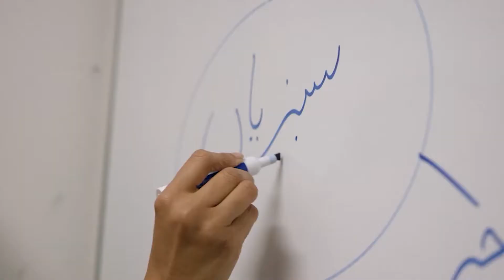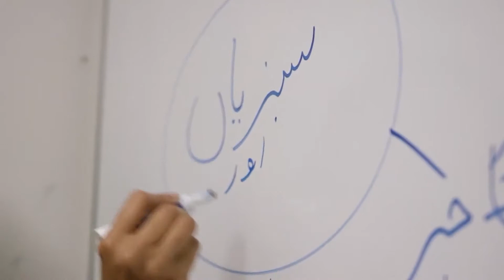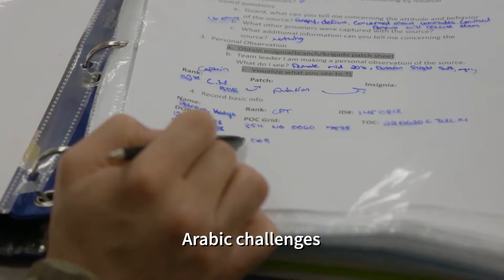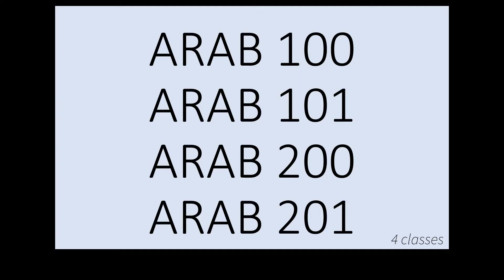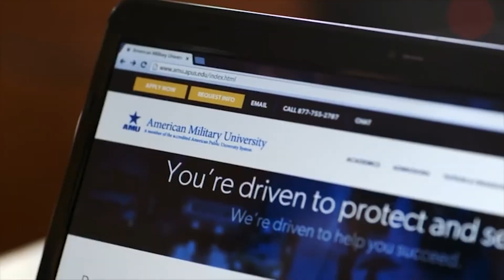Learn Arabic with American Military University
This video is a Final Project for TLS515 at University of Arizona, SUM20.
This Motivational/Recruitment video is composed of three parts:
1. Introducing Arabic and MENA;
2. Relevance to the US Military;
3. Introducing Arabic at American Military University.

"For Honor and Glory" by Rafael Krux
"Motivational Piano"
"Corporate Upbeat"

Youtube Videos Used: Part 1
Travel Abu Dhabi in a Minute: Aerial Drone Videos
Travel Dubai in a Minute - Aerial Drone Videos
Dubai Adventure - Affluence in the Arabian Desert
Jordan by Drone, Cinematic Travel Movie Dji Spark
Cairo - Egypt (HD)
Morocco - 8K HDR
Casablanca, Morocco (Dubai)
4K Red Earth - Real Time Journey Over Africa and Middle East
How One NASA image Tells Dozens of Stories
An Unprecedented Orbital View of the Middle East's Most Spectacular Views

Youtube Videos Used: Part 2
US Army Military Intelligence Officer
MOS 35L Counterintelligence (CI) Special Agent
MOS 35M Human Intelligence Collector
MOS 35P Cryptologic Linguist
Naval EW Systems - Rafael Advanced Defense Systems
Navy Cryptologic Technician Interpretive - CTI
Roles in the Corps Intelligence Officer
USAF Cryptologic Langauge Analysts (CLA) - Rewards and Challenges
USAF Airborne ISR (Intelligence Surveillance Reconnaissance) Operator
International Intelligence Training Center
Defense Language Institute Bridging Languages, Cultures
Defense Language Institute & Language Day in Monterey, California
NSA Overview
Discover the CIA Your Nation is Counting on You

Youtube Videos Used: Part 3
Ready When You Are - American Public University (APU)
What to Expect at Commencement 2019 American Public University System
Lesson 1 Writing Tutorial NEW
ARAB100 NonConnectors
A black screen for 1 Hour in HD

Special thanks to Dr. Jill Castek, University of Arizona.